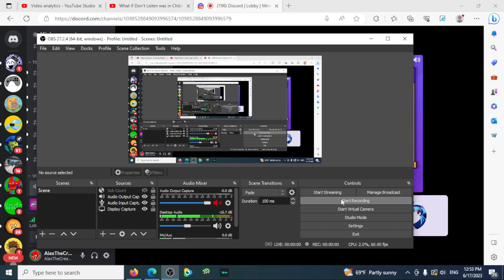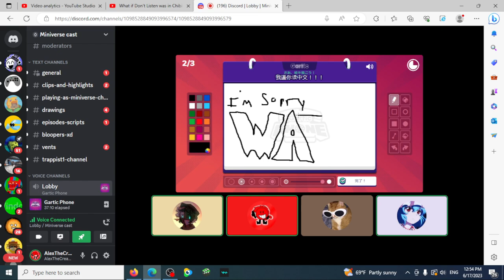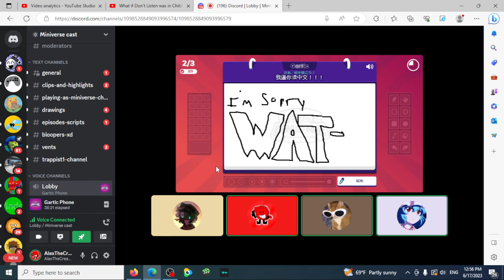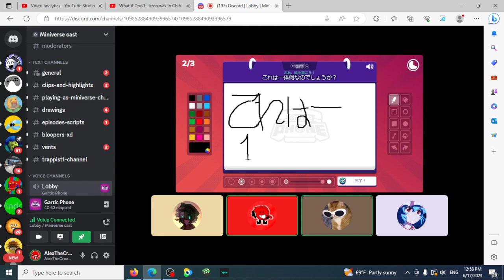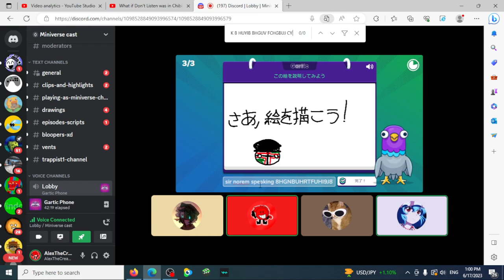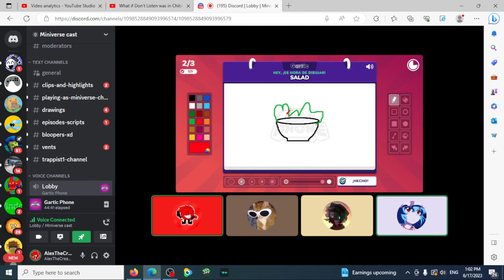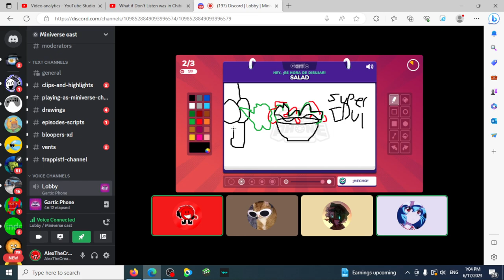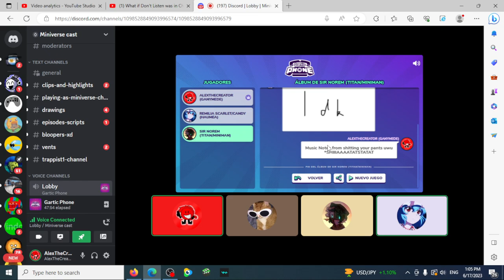WE DIED LAUGHING!! / Playing Gartic Phone! ft. @CandyLord., @noremfor and Blue!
hope you enjoy de funni